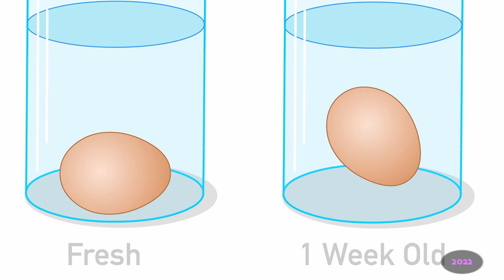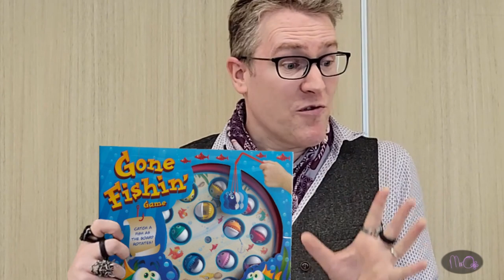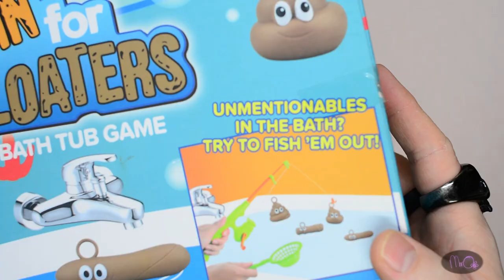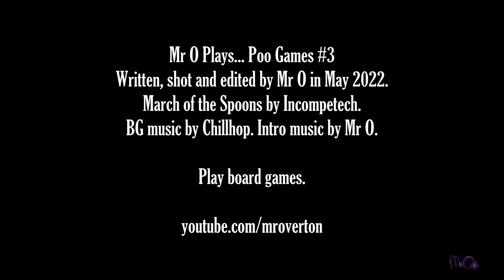Teacher Plays Daft [POO] Fishing Game || Mr O Plays...